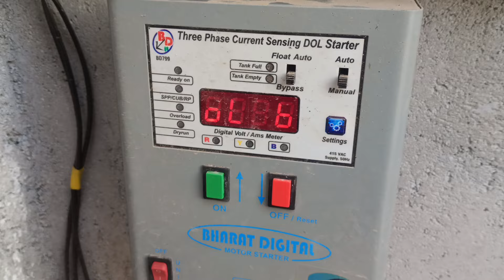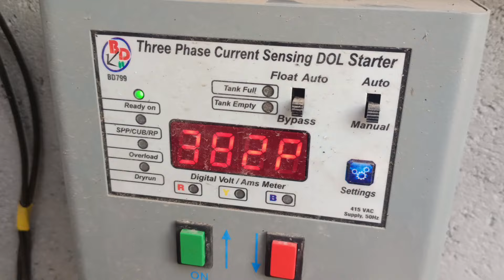புது வீடு 7 அடியில் கவனிக்க வேண்டியவை 2024 | இத பாக்காம வீடு கட்டாதிங்க